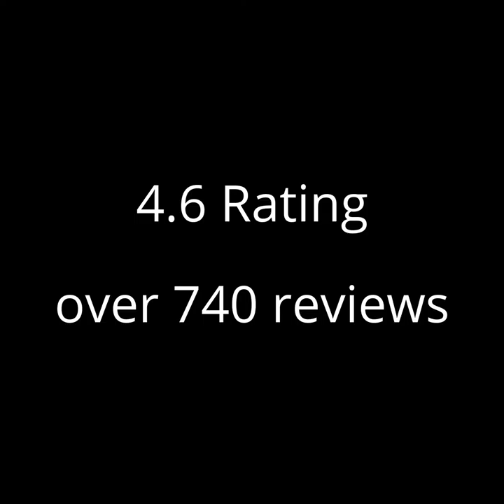Mirrored Dresser Layers of Design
This mirrored end table will be the focal point and
accent piece for whichever small area you wish to
dress up or bring attention too.
Perfect for any room, this glamorous mirrored cabinet
adapts to any surroundings without overpowering. The
mirrored finish coordinates well with any decor.

The practical size and function works as well in the
living room as it does beside the bed or in the
bathroom.
Nothing compares to the price. They are gorgeous and
absolutely beautiful and do not look at all cheap. It
is affordable and classy.
We stand firmly behind all our products and if there
should be a problem will resolve it to your
satisfaction. You will be impressed with our service
as well as the quality of our products.